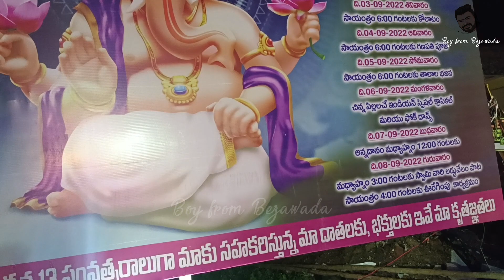Vijayawada Ganesh 2022